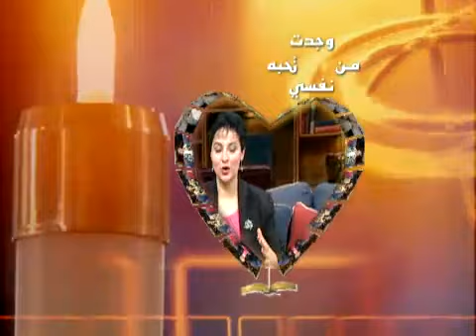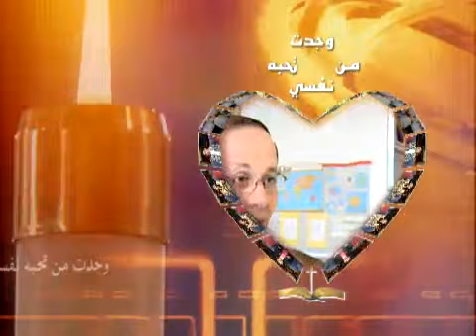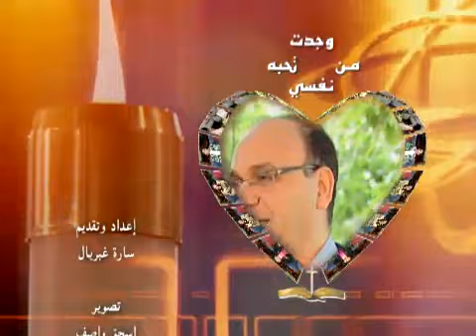divorce - وجدت من تحبه نفسي